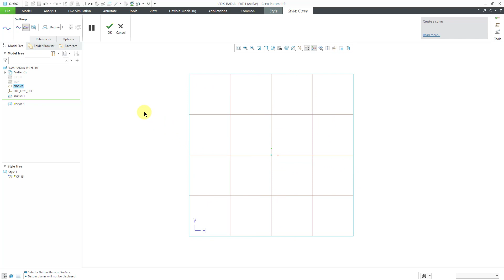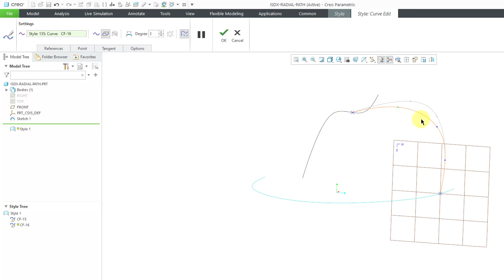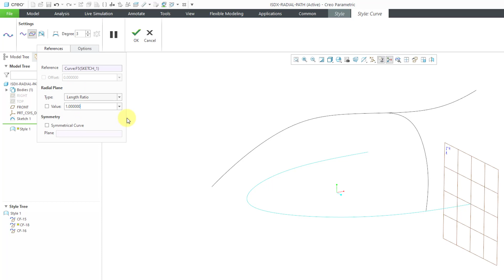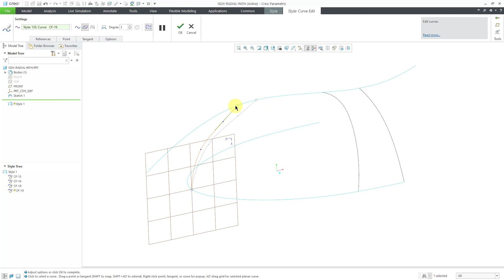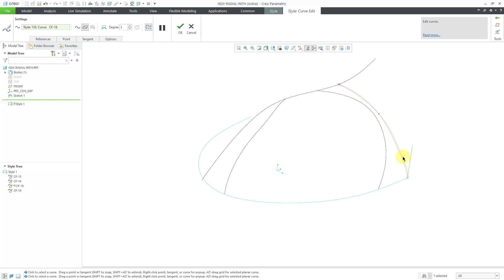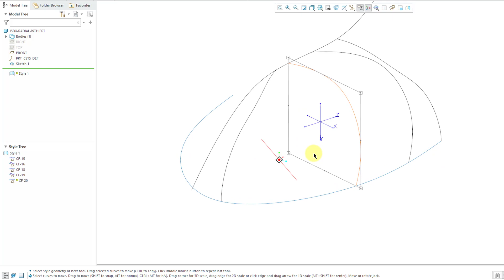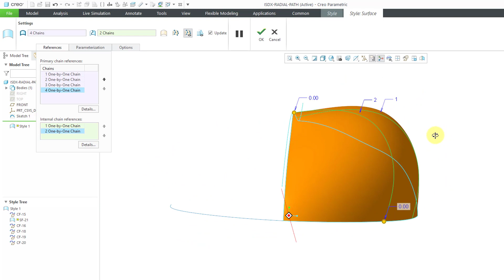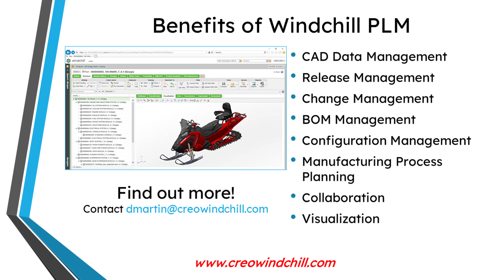Creo Parametric - ISDX | Radial Path Planar Curves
This Creo Parametric tutorial shows how to create a special (and my favorite) type of curve in the Interactive Surface Design Extension (ISDX) called a "Radial Path Planar Curve."

Thanks,
Dave